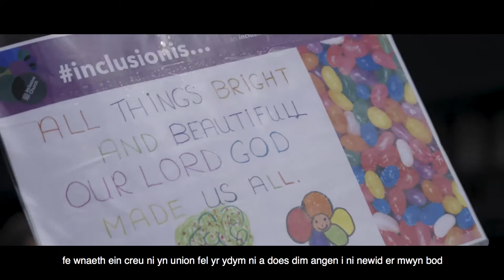FAITH IN EVANGELISM